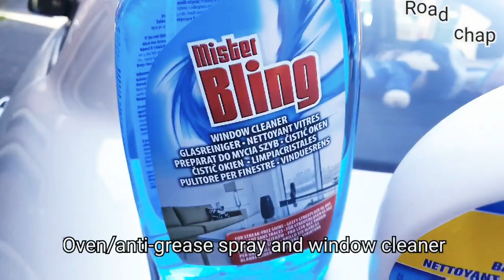How to remove sticker mark or gum or sticker residue from the car window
Easy way to remove sticker mark or gum or car window sticker residue